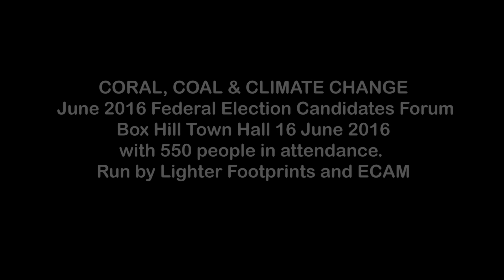Kathleen Hanson at Coral, Coal and Climate Change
Kathleen Hanson  Boroondara Young Citizen of the Year, speaking at "Coral, Coal and Climate Change", Federal Election Candidates Forum at Box Hill Town Hall, 16 June 2016.